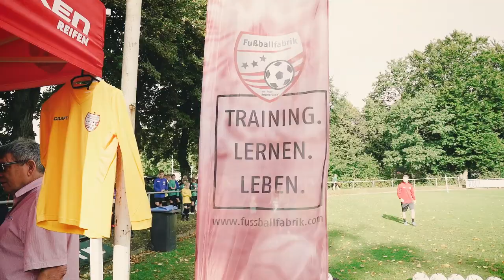Basiscamps der Fußballfabrik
Erlebt unsere Fußballcamps der Fußballfabrik - für Groß und Klein, für Jungen und Mädchen, für alle die Fußball lieben - auch bei euch in der Nähe!

Video by: Sarah Schäfer